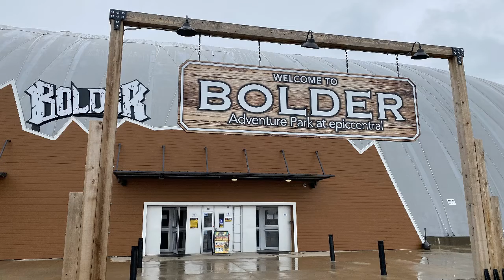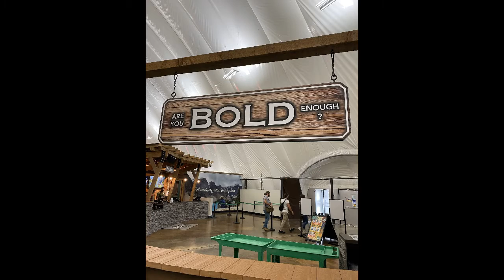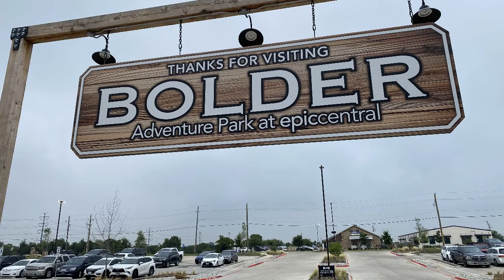Bolder Adventure Park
Elijah and Nana, along with Uncle Trevor and Krystian, took a trip to Bolder Adventure Park in Grand Prairie, Texas! Check out some of the highlights!